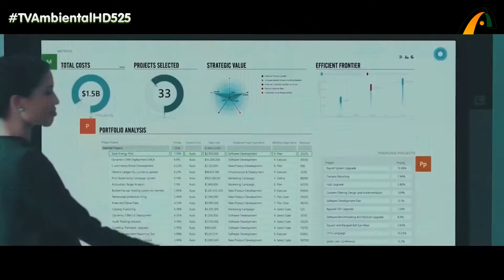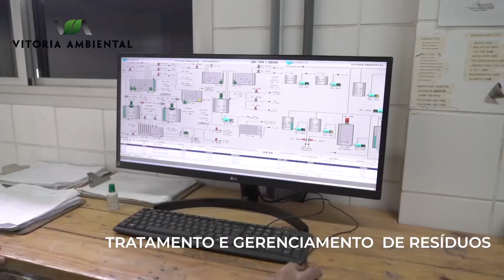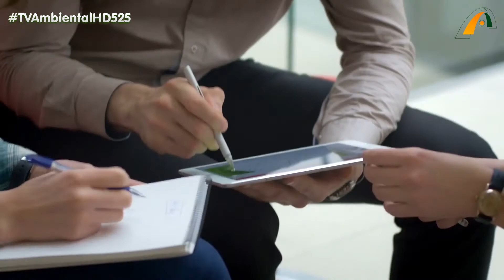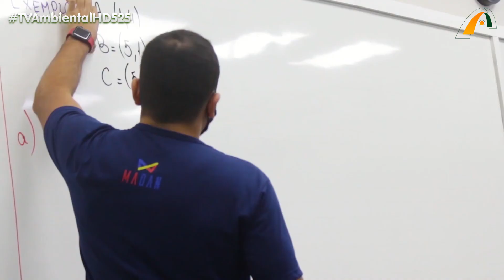A importância das conexões para o desenvolvimento empresarial